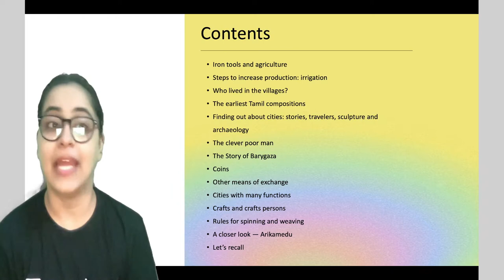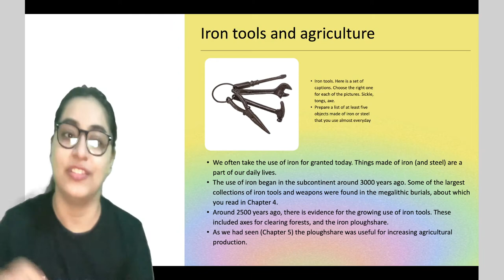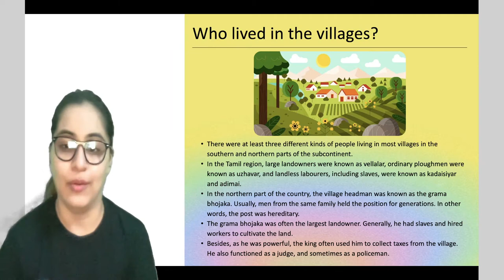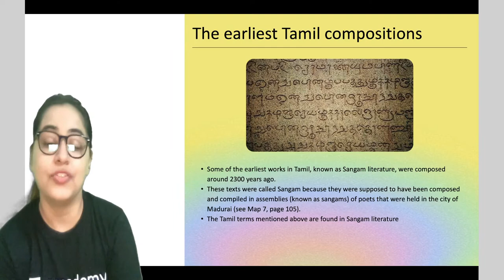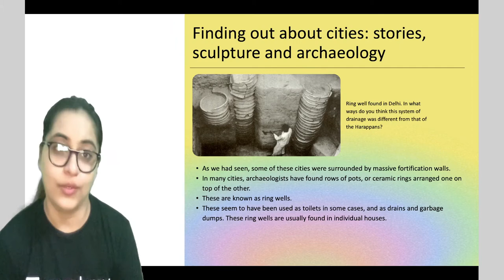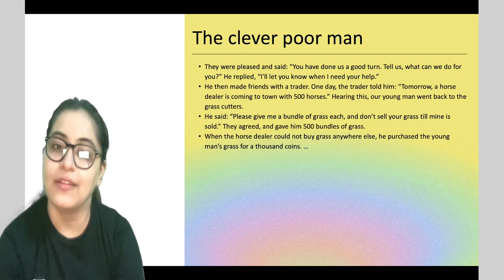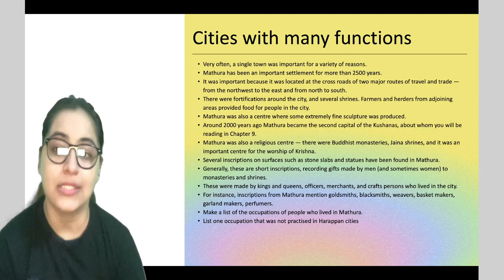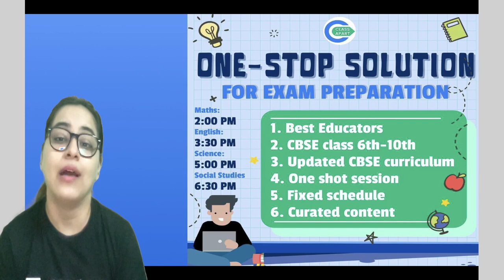Vital Villages & Thriving Towns | Chapter 8 | History | Class 6 | Class Apart | Sonali Pahuja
In this session, Sonali Pahuja will be teaching about "Vital Villages & Thriving Towns" from Chapter 8 for Class 6 History. If you are curious to learn about Class 6 Social Studies with an easy explanation of topics and full chapter questions and answers then watch this video.

1. Learn from your favorite Educator
2. Dedicated DOUBT sessions
3. One Subscription, Unlimited Access to Live Online Classes and Videos
4. Real-time interaction with best-in-class teachers
5. You can ask doubts in live online classes
6. Limited students in each Online Class
7. Download the videos & watch them offline